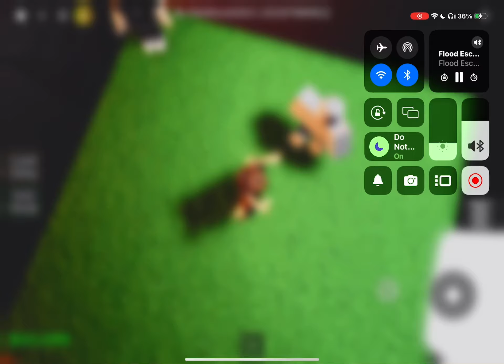Poisonous Mines Gameplay | Fe2 [Extreme] 7.3 | Roblox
V2 is on the way, the video was made during the development of Version 2. I've only changed the end a bit, with some new gameplay and smaller jumps to be expected so  the old version, Version 1 was a extreme with a 7.1
Lore: it's connected to Poisonous  Chasm  You look above the chasm and see mines. You expect yourself to be free, but you zipline to the mines, then sealing up the hole with slate. However a few miners are stuck and a distress call is made to rescue 1 of them. All of the others fallen to the collapsing Chasm. As this journey will be a horrific journey for people who are not used to flood escape 2. And wraparounds,tightropes,long jumps and more.

RECOMMENDED FOR PEOPLE WHO CAN COMPLETE ATLEAST 10 INSANES within a range from 4.2-4.9

Ignore these.

Aftermath: You made it! With your fellow miner. Maybe.  After you made it there's a exit, where does that lead to? Well it's the end, maybe the end of the “Poisonous Trilogy”
As guide placed the dark-sci Virus on Poisonous Valley
He even tried to put it on Dark-Sci Facility he failed
Crazyblox's development was almost completely ruined as he worked hard on the map back in 2017 it's all over? Yes! Now see you later, Crazyblox.

NOT OFFICIALLY CRAZYBLOX HIMSELF BUT HELP ME THIS DESC TOOK ME ￼5 MINS TO DO DYUSWHUHDHEUYE